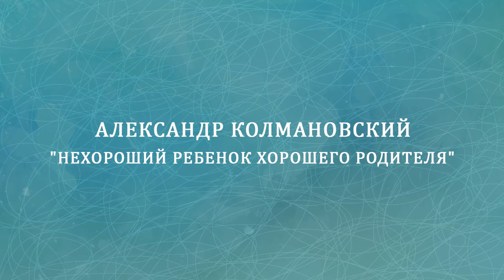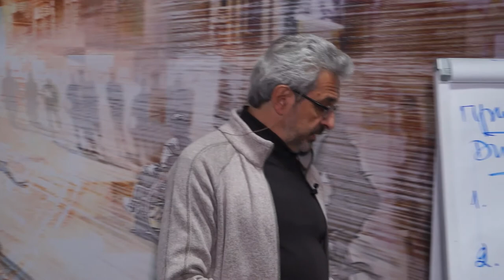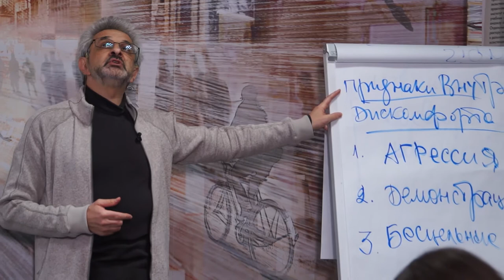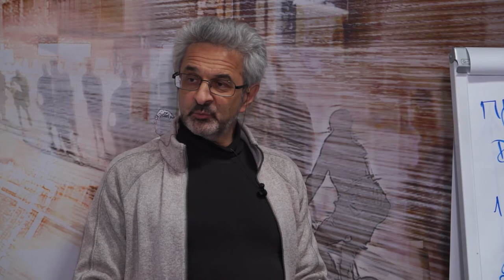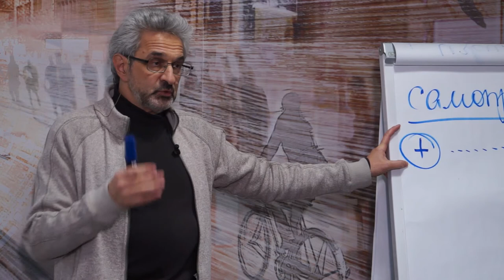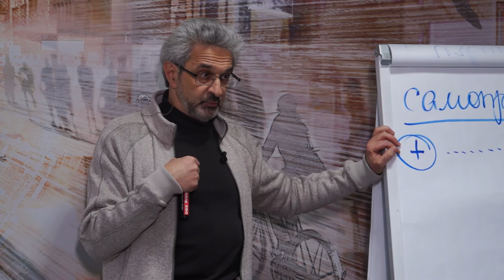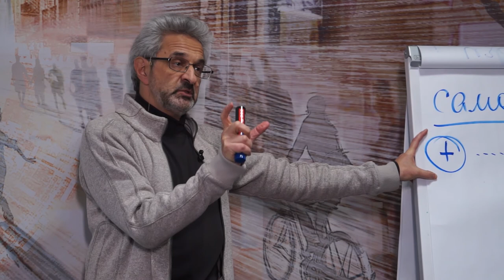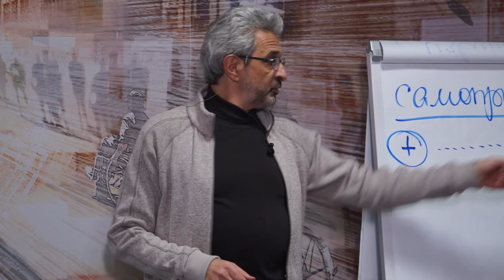Александр Колмановский "Нехороший ребенок хороших родителей"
Лекция в рамках спецпроекта Московского института психоанализа "Ребенок" - образовательного лектория для всех, кто интересуется детской психологией.